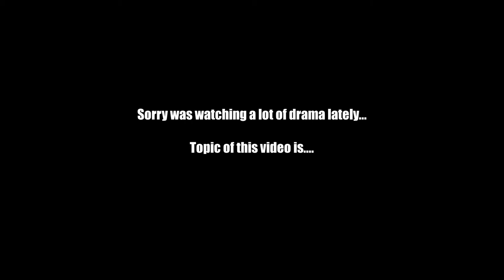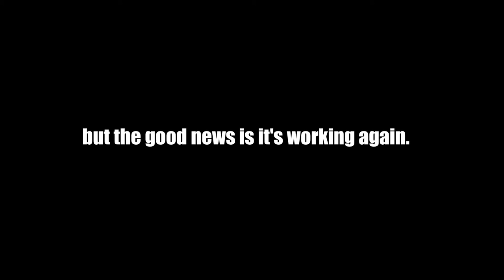E-bike/Electric Scooter Troubleshooting: switch/lights not working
Had issues with my electric scooter, turn signals not working and dashboard indicator lights are not working.  Is it just disconnected wires?